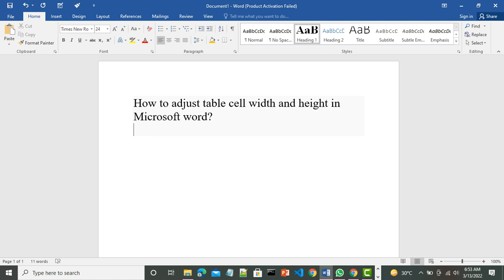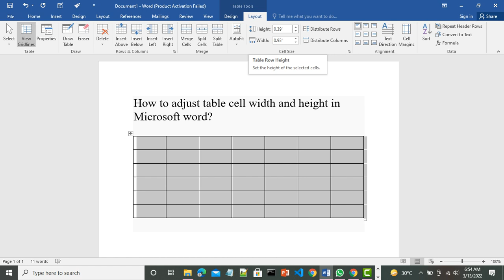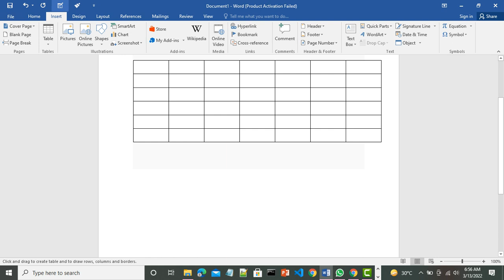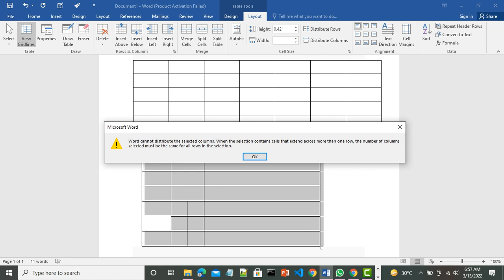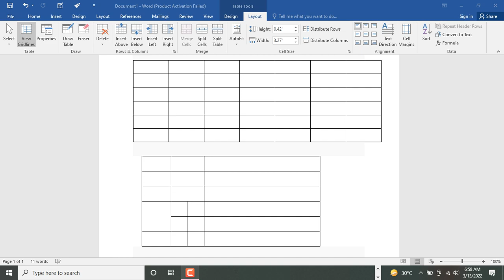Ms Word 15.How to adjust table cell width and height in Microsoft word?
In this video i'm Gonna Tell you That!
learn with ishrat